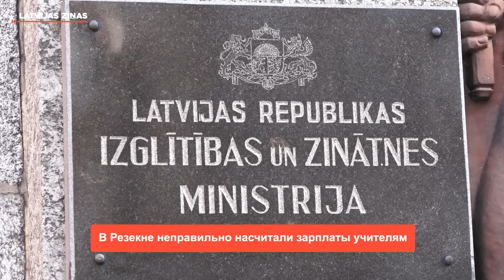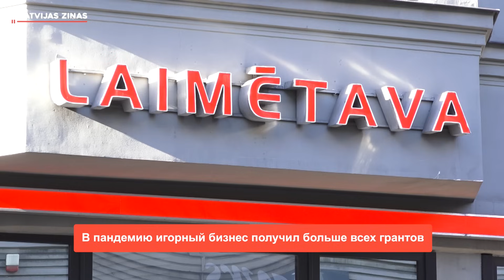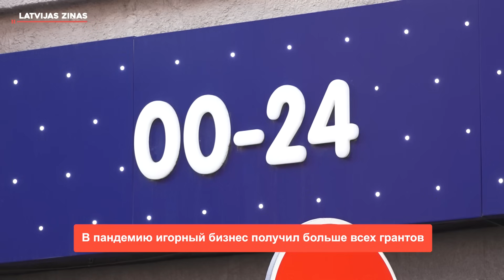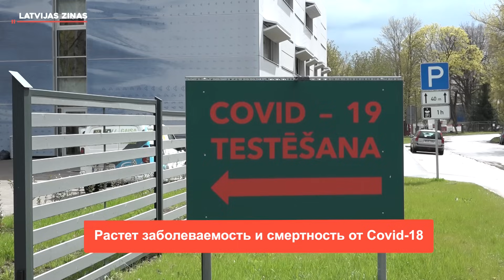📺Новости Латвии. 🕑200 секунд. Все больше детей в Латвии принимают антидепрессанты 02.11.2023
➡️ В Латвии запретили находиться зарегистрированным в России машинам
➡️ Мэр Резекне Барташевич отстранен от должности
➡️ В конкурсах Latvijas Valsts meži выявлены признаки картеля
➡️ В пандемию игорный бизнес получил больше всех грантов
➡️ Растет заболеваемость и смертность от Covid-18